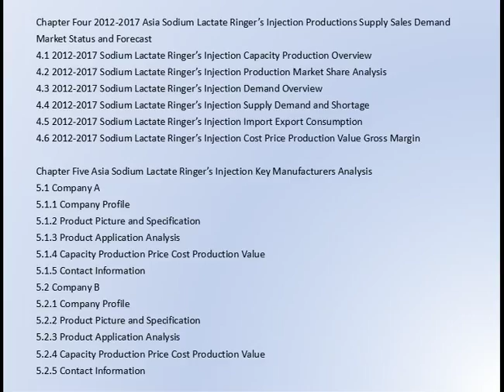Global Sodium Lactate Ringer’s Injection Report Market Size and Forecast 2017